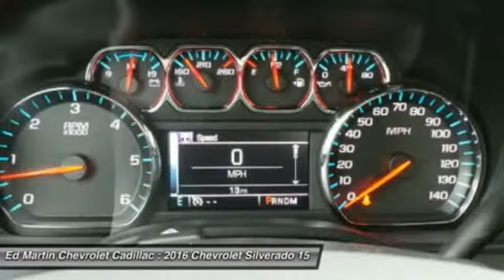2016 Chevrolet Silverado 1500 465337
2016 CHEVROLET SILVERADO 1500 Anderson, IN
Stock# 465337

Introducing the 2016 Silverado 3500 HD. With new exterior and interior designs, the Silverado 3500HD offers the proven power of Chevy's heavy-duty engines. Of the engine options you have the available Duramax 6.6L Turbo-Diesel V8 with Allison transmission or the gasoline-powered Vortec 6.0L V8 which comes standard on Silverado HD. Its torque curve is broad and flat, with approximately 90 percent of peak torque available at only 2,000 rpm. The Silverado 3500HD is also available with a version of the Vortec engine that allows the use of Compressed Natural Gas. The Silverado 3500HD offers up to 14,600 lbs of towing capacity thanks in part to smart technologies like Trailer Sway Control and an available Trailer Brake Controller. The 3500HD equipped with the available Duramax engine is capable of towing 23,200 lbs. With its all-new interior, Silverado HD makes life onboard easier, especially for a work truck. First, the cabin is quieter, thanks to triple door seals and aerodynamic enhancements to the exterior. An all-new instrument cluster features a six-gauge cluster and integrated center control display. From the contacts and music playlists you've got stored in your smartphone, to a selection of on-screen apps like Pandora, to the available MyLink with Navigation, the available 8-inch screen provides instant access to the information and entertainment you want. Managing cargo is now easier as well with a bed built from steel that's roll formed, not simply stamped. Silverado HD's new available load-bearing upper hooks are rated to help secure 250 pounds each. Silverado HD's available EZ-Lift and Lower Tailgate takes hardly any effort to raise and is designed to lower gradually when opening.

Four Wheel Drive, Power Steering, ABS, 4-Wheel Disc Brakes, Aluminum Wheels, Conventional Spare Tire, Tow Hooks.